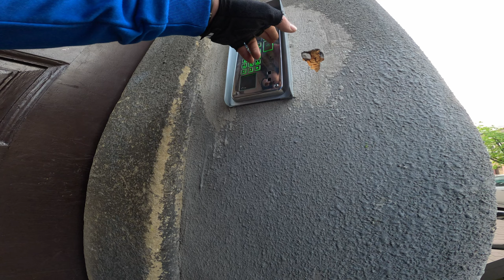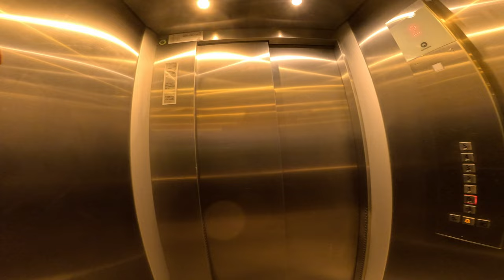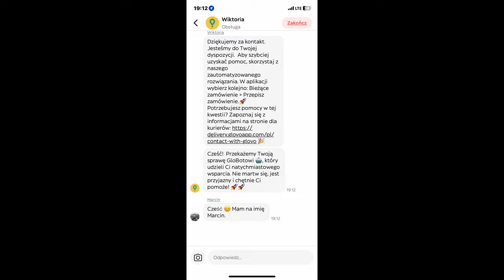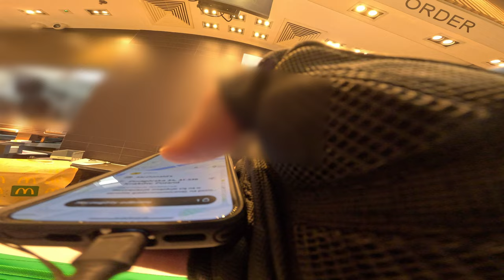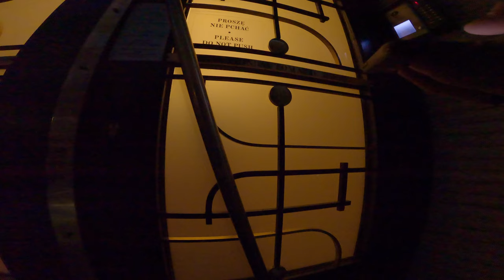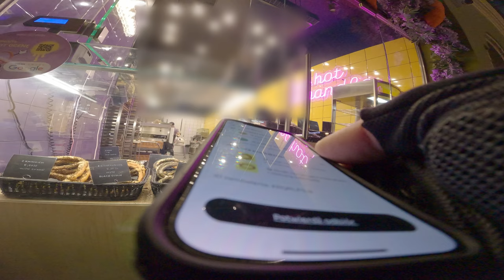GLOVO - Ciekawe zakończenie